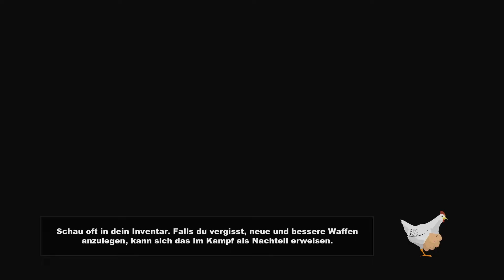South Park SoT [HD] #16 Im Königreich der Elfen